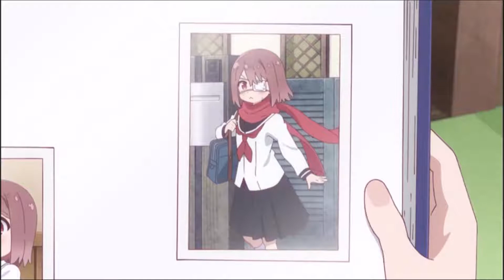Emery choose your own way of life full album 2021 remastered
songlist
0:00 An Everyday's Event & Don't Forget Something Like This 1
5:16 Choose your own way in life 2
8:44 bad freak 3
11:54 Economic Use 4
14:45 Hating Eachother 5
17:54 Anti-Theft Device 6
19:40 Listening To Silence 7
22:38 We're All On This Place 8
26:00  knowedge is power 9
29:26 Will The Lord Bless You 10
outro 32:00
genre anarcho punk, melody punk, hardcore punk.

Emery is a unknown from scandinavia. acually released in 2000, and remastered in 2021 by me. with anime pics because its a unkown band and band pictures of them is not to find. anyway enjoy this catchy album,